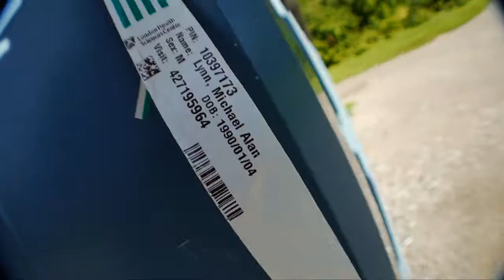Big Fish, Little Pond: The Documentary (Part 6/7)